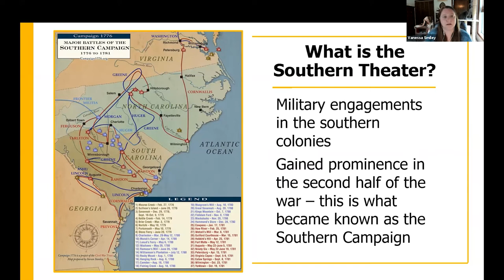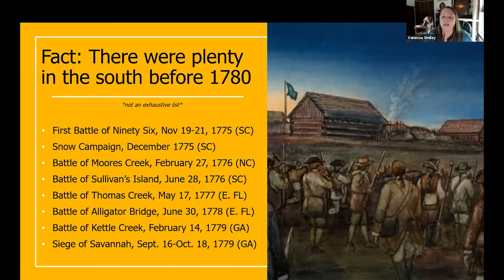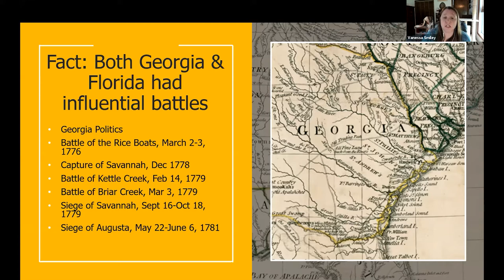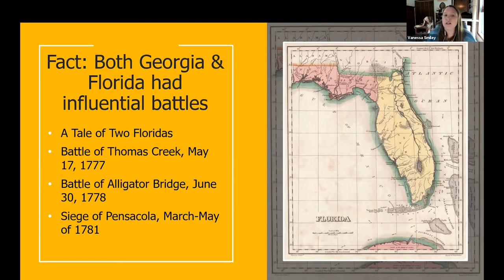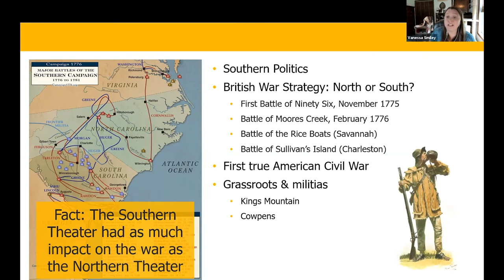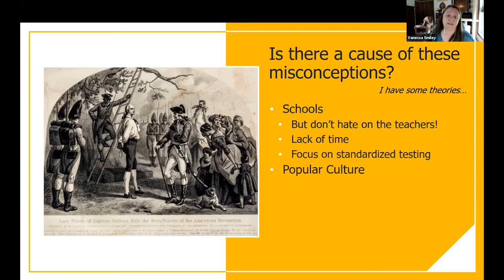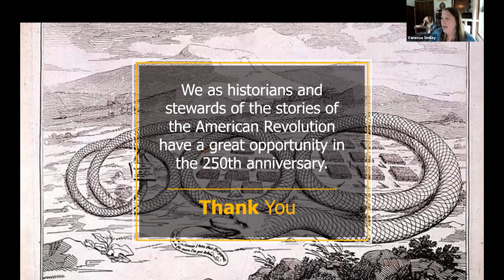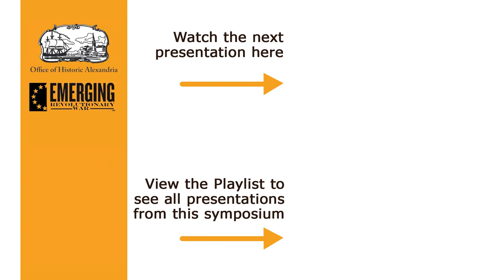Rev War from the Bottom Up: Southern Theater Misconceptions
Emerging Revolutionary War and Gadsby's Tavern Museum presents Hindsight is 2020: Misconceptions of the Revolution. "Rev War from the Bottom Up" explains the how the deep Southern colonies and Florida hosted battles and engagements during the American Revolutionary War. Vanessa Smiley is currently the Project Manager of Interpretive Media Development for the National Capital Area at Harpers Ferry Center and has worked at various historic sites with the National Parks throughout her career.

Gadsby's Tavern Museum is part of the Office of Historic Alexandria, who co-sponsored this symposium. To learn more about our events or the rich and complex history of Alexandria, Virginia, visit us

To learn more about Emerging Revolutionary War (ERW), which serves as a public history-oriented platform dedicated to sharing original scholarship and discussion on the American Revolution and the historical time periods that bookend the war, visit them online at EmergingRevolutionaryWar.org.